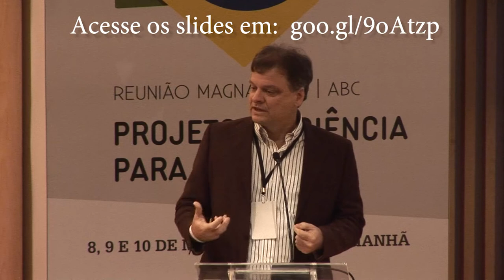Fabio Rubio Scarano | Reunião Magna 2017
Sessão científica: Ecossistemas e desenvolvimento econômico
Fabio Rubio Scarano (Diretor Executivo da Fundação Brasileira para o Desenvolvimento Sustentável)